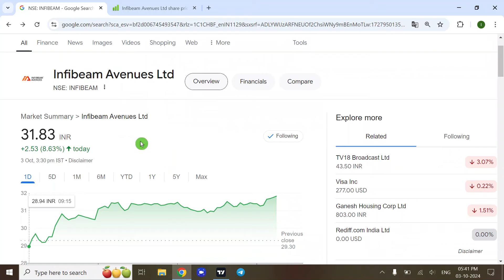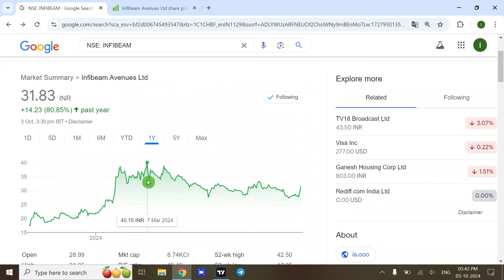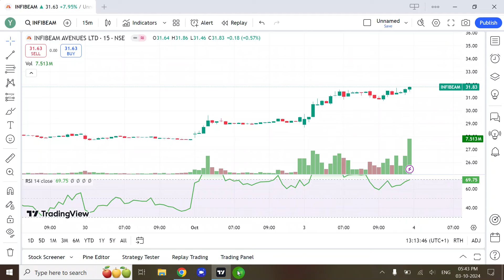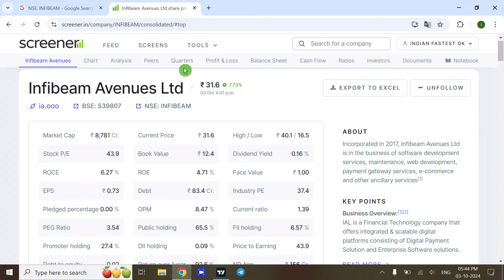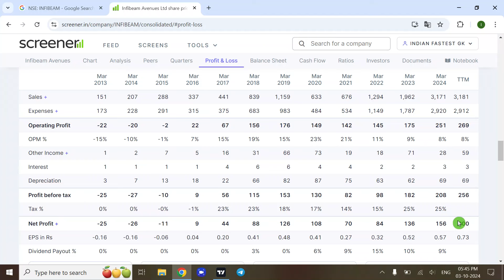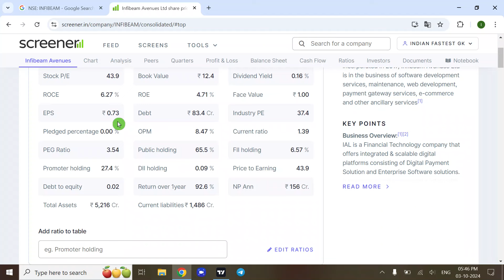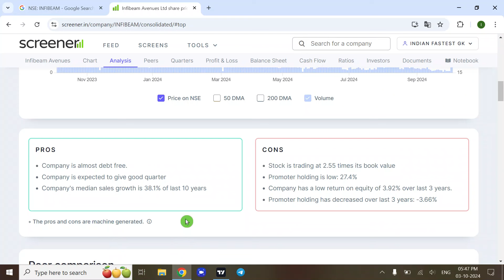INFIBEAM SHARE LATEST NEWS TODAY । INFIBEAM AVENUES LTD SHARE TARGET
Infibeam Avenues Ltd share analysis
INFIBEAM पे दिग्गजों ने दी बड़ी राय
infibeam share price today
infibeam share bonus
infibeam avenues stock news
infibeam share break out